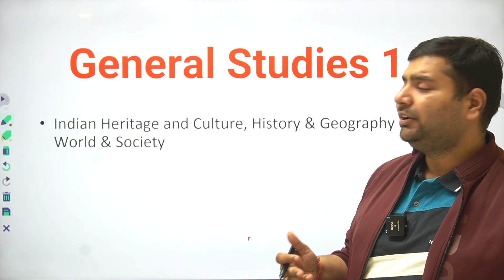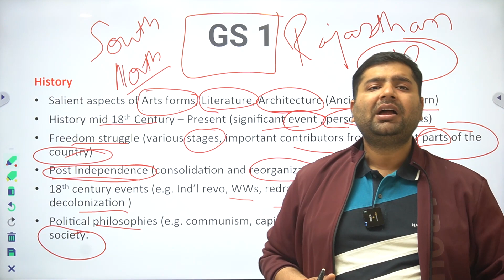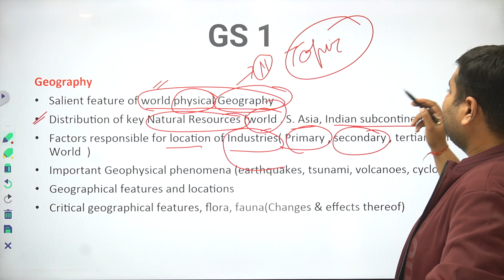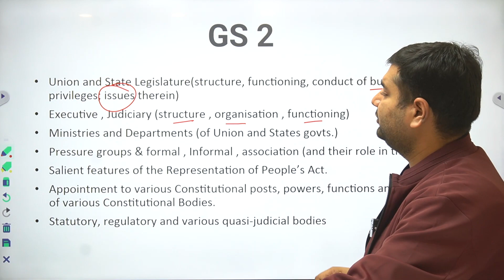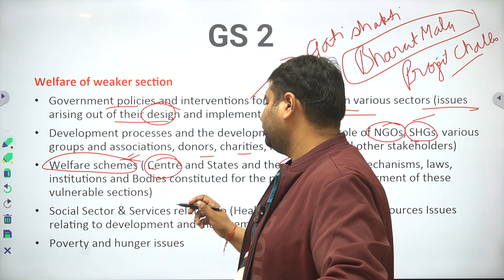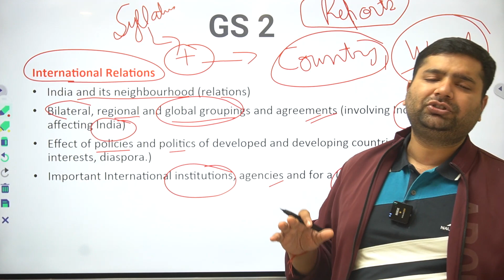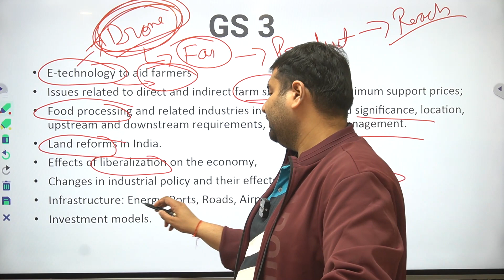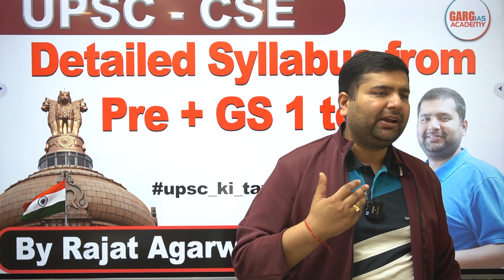Detailed Syllabus from Pre + GS 1 to 4 | UPSC Special | IAS | PCS | GIA | Rajat Agarwal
In this video we are discussing aboutDetailed Syllabus from Pre + GS 1 to 4.

Garg IAS Academy
Free Mentorship Programme by Rajat Agarwal

UPSC तथा Civil Services Examination की तैयारी से जुड़े किसी भी प्रकार के सवालों के जानकारी के लिए हमसे जुड़े...
(Completely Free)